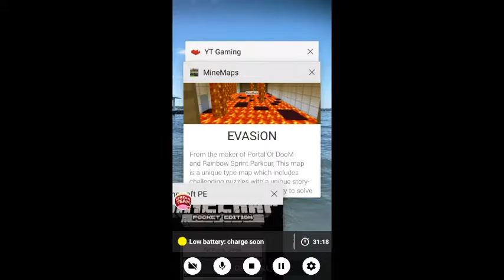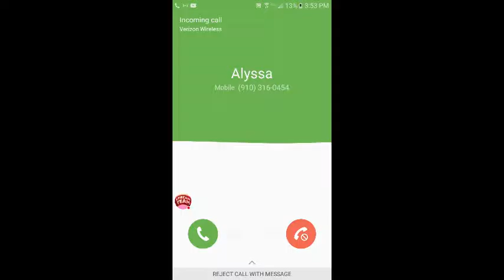My Minecraft: Pocket Edition Stream